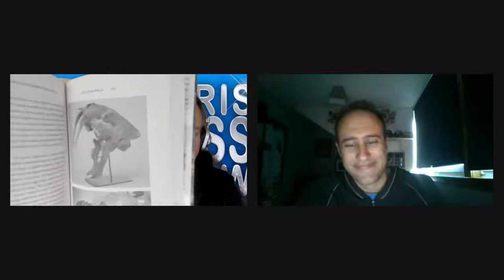The Rise and Reign of the Mammals: A New History, from the Shadow